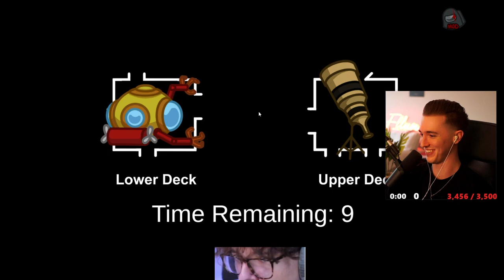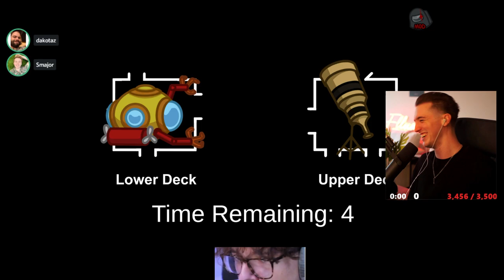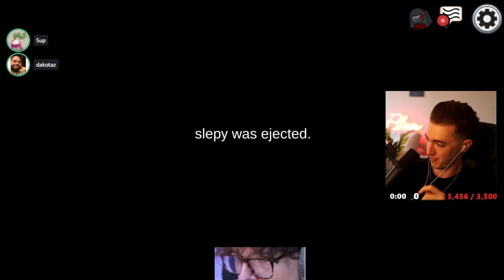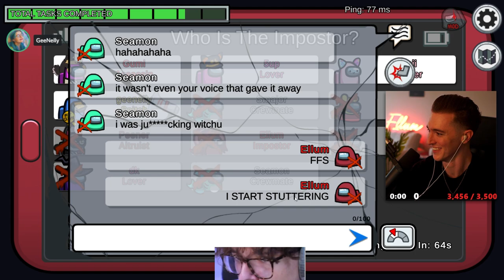I TRIED TO FRAME STEVE SUPTIC BUT IT BACKFIRED HORRIBLY IN THE 5UP LOBBY! (Among Us)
This video showcases Among Us imposter gameplay where myself & Gumi take on the 5up lobby. This video compiles all of the key moments, funny clips and live reactions from myself, Steve Suptic, DK, Gee Nelly, Koji & 5up - Including a moment where I try and frame Steve Suptic & it backfires horribly.

-Ellum 🌏